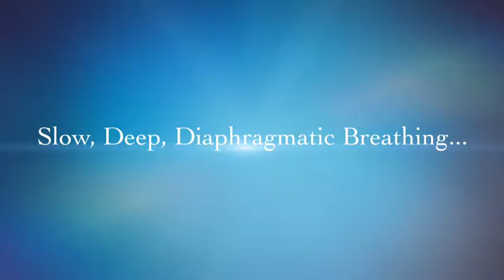Ai Chi Workshop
Ai Chi was developed by Jun Konno and Ruth Sova. It is like Tai Chi in the water. Ai Chi uses smooth flowing movements that follow the breath.  Movement is timed to breathing.  By maintaining strong vertical alignment throughout the 19 Ai Chi postures, practitioners challenge and improve balance, core strength, range of motion and inner harmony.